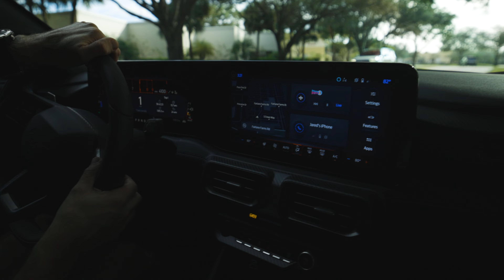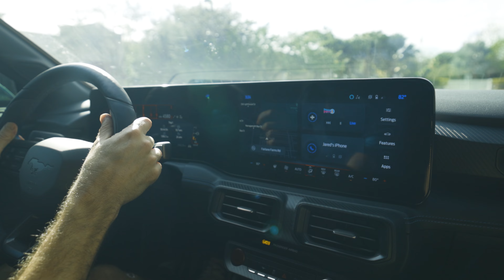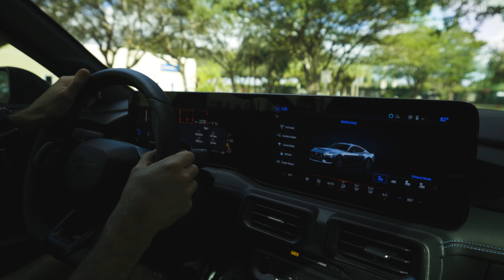PURE EXHAUST SOUND! 2024 Ford Mustang Dark Horse with AWE SwitchPath Exhaust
As the title lead you to believe, this is nothing but pure exhaust sound from our 2024 Mustang Dark Horse with the all new AWE SwitchPath Cat-Back Exhaust System installed.